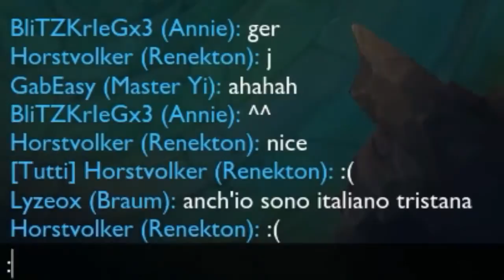E' UN RAZZO QUELLO CHE HAI IN TASCA? ( PENTAKILL! )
Bella a tutti ragazzi!
Siamo tornati su LEAGUE OF LEGENDS!
Tristana. Sempre stata la mia main. E' epica. La adoro.

Rito se la nerfi ti vengo a trovare sotto casa.